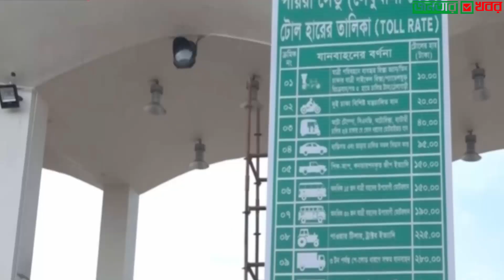স্বপ্নের লেবুখালী পায়রা সেতুতে যান চলাচল শুরু হচ্ছে রোববার। Payra Bridge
●●●●●●●●●●●●●● VIDEO TOPIC ●●●●●●●●●●●●●●
বরিশাল-পটুয়াখালী মহা সড়কে লেবুখালী-পায়রা সেতু এখন উদ্বোধনের অপেক্ষায়। আগামী রোববার (২৪ অক্টোবর) সেতুটি উদ্বোধন ও জনসাধারণের পারাপারের জন্য উন্মুক্ত করবেন প্রধানমন্ত্রী শেখ হাসিনা।

গতকাল সন্ধ্যায় গণমাধ্যমকে এ তথ্য নিশ্চিত করেছেন সেতুর প্রকল্প পরিচালক প্রকৌশলী আবদুল হালিম।

তিনি বলেন, রোববার সকাল ১০টায় ভিডিও কনফারেন্সে গণভবন প্রান্ত হতে সংযুক্ত থেকে প্রধানমন্ত্রী উদ্বোধনী অনুষ্ঠানে যোগ দেবেন।   প্রধানমন্ত্রীর কার্যালয়ের সহকারী একান্ত সচিব-১ ইসমাত মাহমুদা স্বাক্ষরিত এক বিজ্ঞপ্তিতে প্রধানমন্ত্রীর এ সম্মতি জানানো হয়েছে।

বরিশাল-পটুয়াখালী মহা সড়কের পায়রা নদীতে ২০১৬ সালে লেবুখালী-পায়রা সেতুর নির্মাণ কাজ শুরু করে সড়ক ও জনপথ বিভাগ। এরই মধ্যে মূল সেতুর শত ভাগ কাজ শেষ হয়েছে। এছাড়া নদীর তীর রক্ষা প্রকল্পের কাজও শেষ পর্যায়ে রয়েছে।